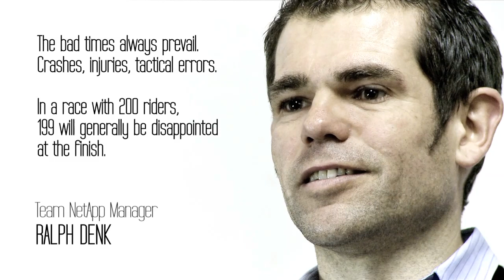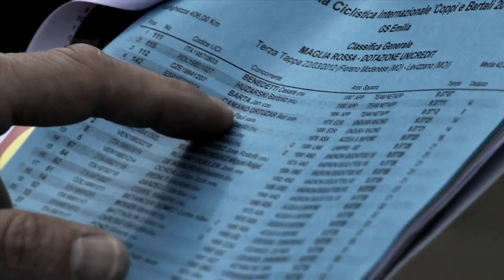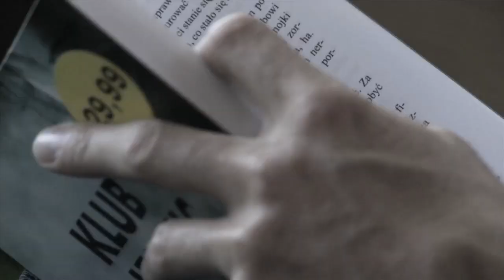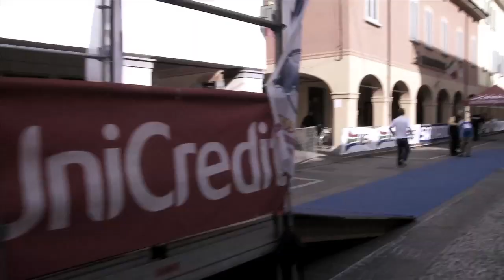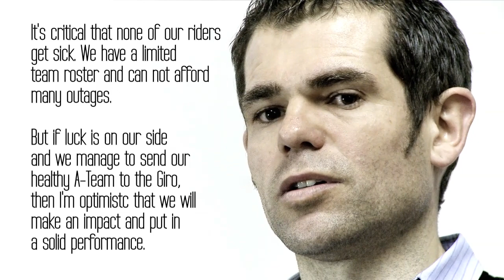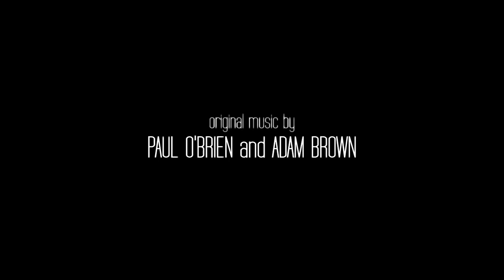Giro d'Italia 2012 - Episode 2 with Team NetApp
With a Wildcard entry into the Giro d'Italia 3-week Pro Cycling Race, 2nd league Team NetApp riders now have a once in a lifetime opportunity to make a name for themselves at their very first Grand Tour. Cyclefilm cameras capture the action as the underdogs prepare for the toughest cycle race in the world.

In Episode 2, we follow the Team during the final 2 stages of the Italian stage Settimana Coppi e Bartali. You get an inside look into team and race strategy as NetApp defends its leaders jersey into the final time trial stage. Will they claim the top spot on the podium?

Team NetApp is a Professional Continental team with a German license, an international organization and a new sponsoring philosophy.